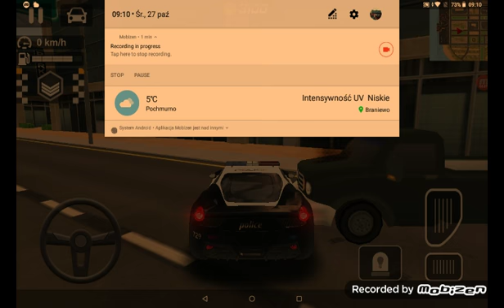Nowy radiowóz policyjny i pościgi i motor policyjny który jedzie 10000Km\h